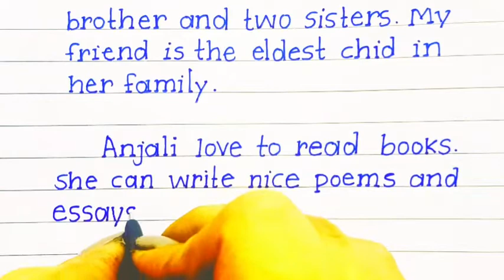essay on my best friend/my best friend essay in English/ how to write my best friend essay/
best friend essay,
essay best friend,
my best friend essay,
speech on best friend.